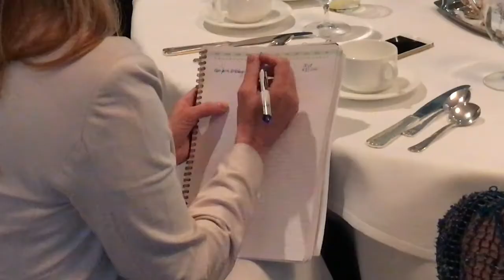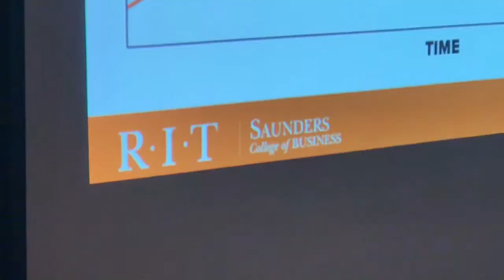biz.Exchange: Innovate or Die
Greater Rochester Chamber of Commerce hosted this biz. Exchange “Innovate or Die” presentation by RIT Saunders College of Business Senior Lecturer Bob Boehner.  The former Xerox executive talked about disruptive innovation in business.

Boehner said, "Failure is possible.  Disruption happens.  New technology will in an inexorable way potentially disrupt a company’s business.  Be aware of the possibility of failure and be on alert for disruptive patterns."

Boehner said the advent of digital imaging technology disrupted Kodak, video streaming hit Blockbuster, and emerging flat screen TV technology caught Sony off guard.

Boehner said, "Sony, with the Trinitron, the CRT based television, really dominated tube-based TVs for multiple  decades.  But they were completely disrupted by Samsung and Toshiba who had taken a position in LCD displays.  That’s a position of not understanding the impact of new technology and the potential of new technology and not making the right investments."

Boehner wrapped up by saying that businesses must be alert, participate in and manage disruption, and change business models accordingly.  For more events, visit wwwGreaterRochesterChamber.com.